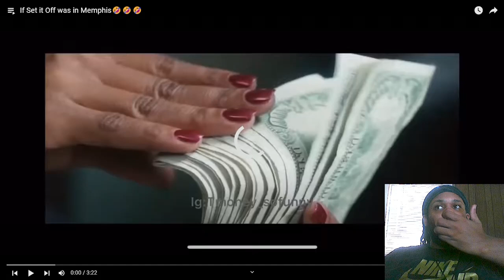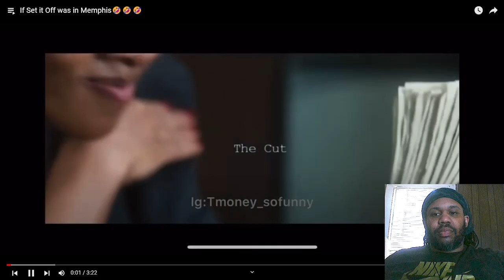TMSF - If Set It Off Was In Memphis Pt 1 & 2 REACTION!!!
OG Video #1 -
OG Video #2 -